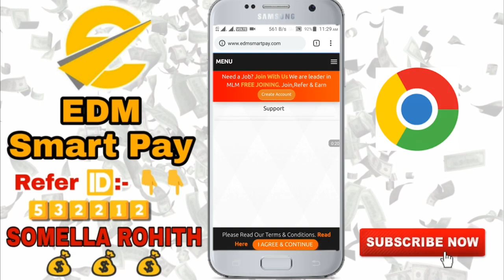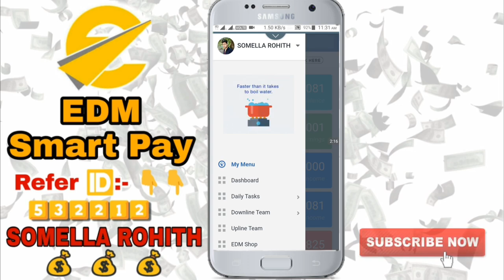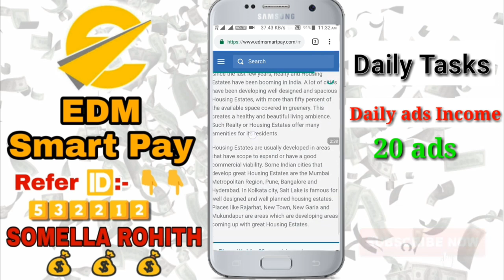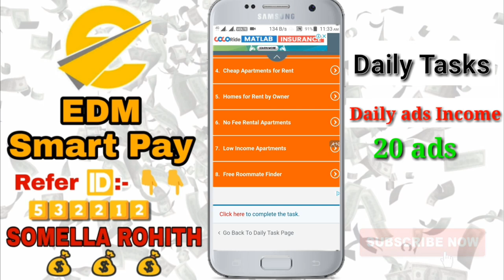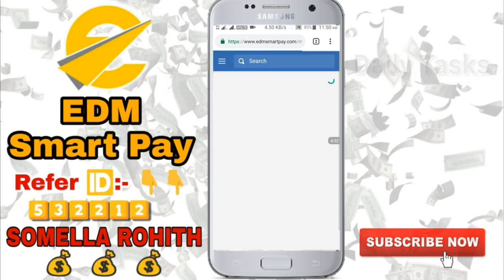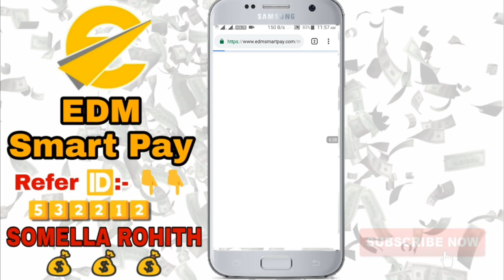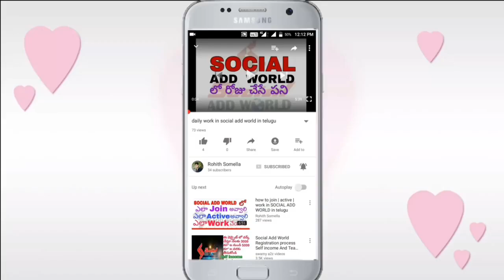HOW TO WORK EDMSMARTPAY